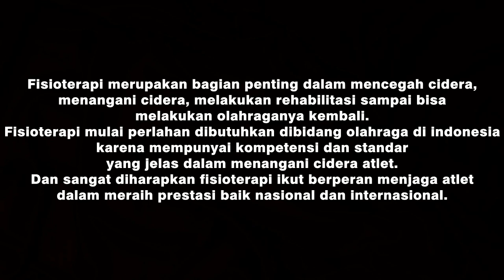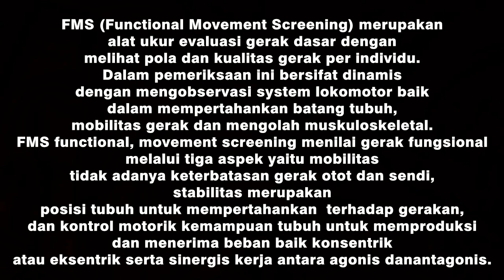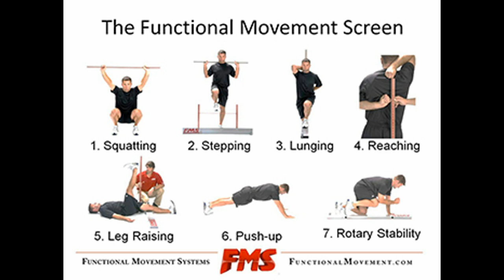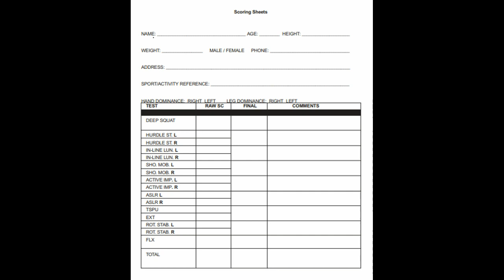Functional Movement Screening FMS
This is the work of students and so on which is the output from the Course of Management of Comprehensive Professional Sport Physiotherapy.

to see the complex reference, you can following order:
or you can read book in the below:
Cook, G. (2001) Baseline Sports-Fitness Testing. In: B. Foran, ed.” High Performance Sports
Conditioning”. Human Kinetics, Champaign.